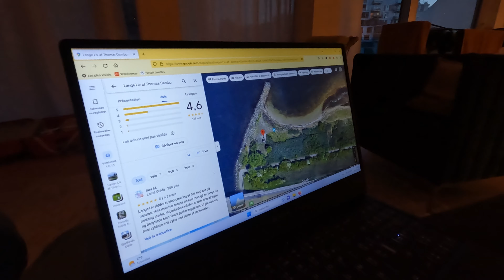Journée tranquille à Aarhus (vlog 07)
Une journée à Aarhus

Danemark 2023